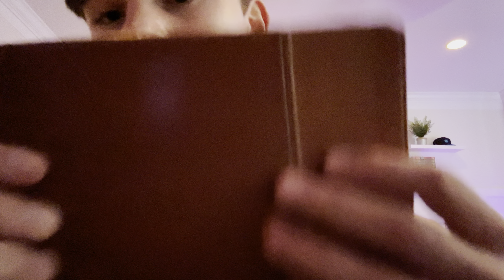ASMR We hit 1K!! (With some triggers)